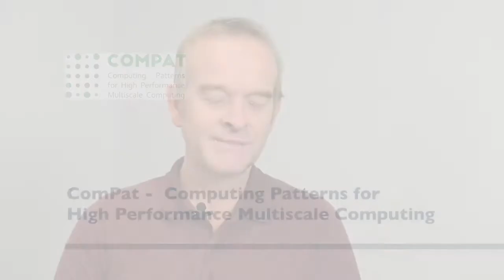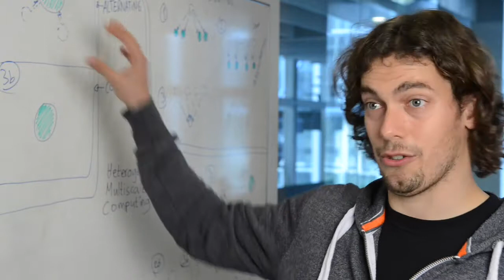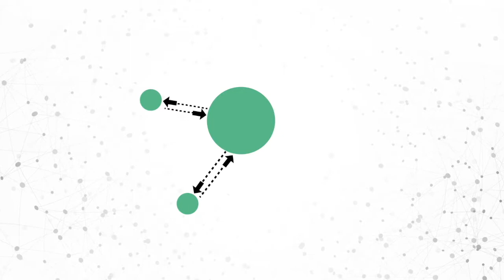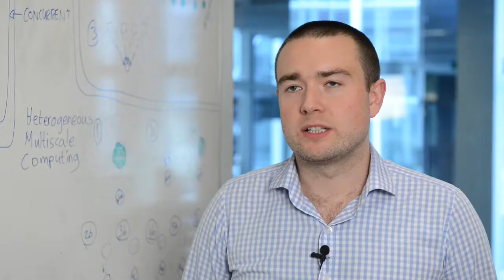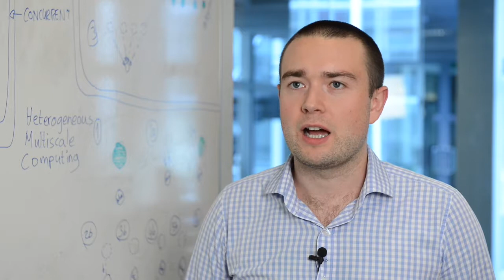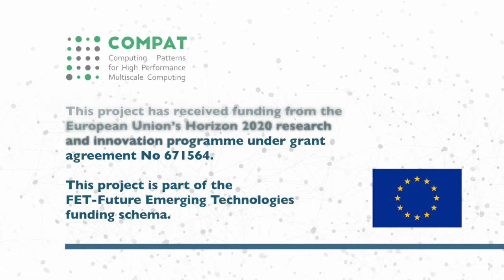Overview of the ComPat Project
In this video we cut together the key parts of our set of ComPat interviews to give a run down of the full project.